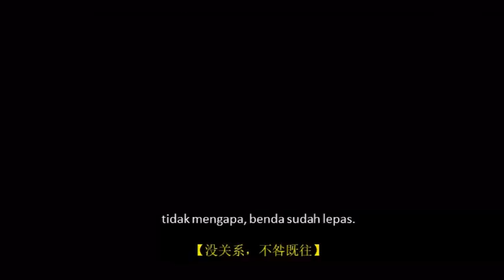PERTUKARAN PELAJAR DARI CHINA KE MALAYSIA - KBA1184C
"Pertukaran Pelajar dari China ke Malaysia". Video ini dihasilkan sempena Mandarin Short Video Competition 2019 - Let the Video Speak! Ianya merupakan Hak Milik Kelab Mandarin UiTM Cawangan Kedah ©. Tidak boleh diterbitkan atau disalin untuk apa-apa tujuan tanpa kebenaran Kelab Mandarin.